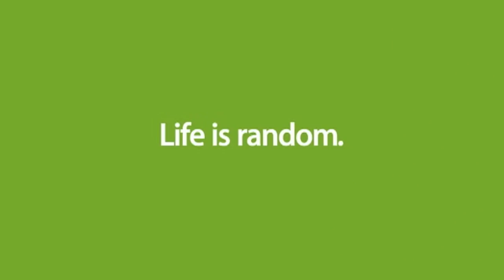iPod Adverts - Jerk it Out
Part of the Apple adverts for the iPod series